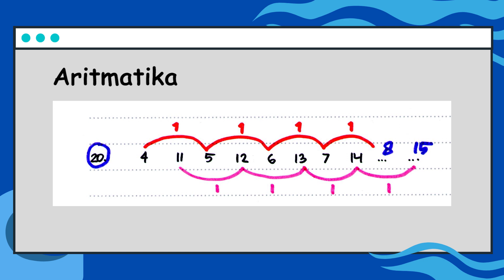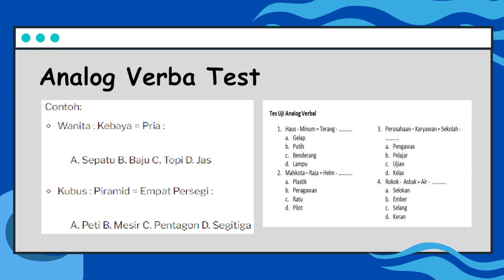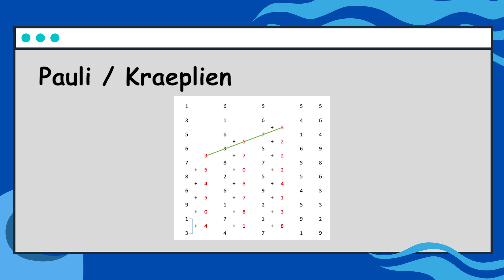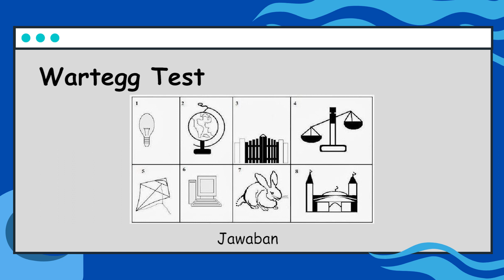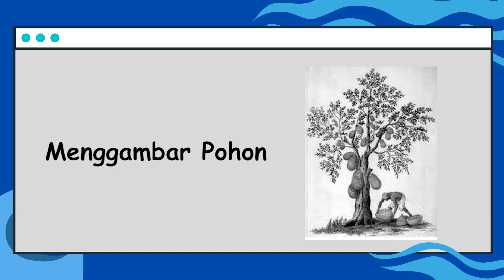TIPS : Rahasia Lolos Psikotest Kerja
Hallo Sobat Dunia Kerja!

Di episode TIPS kali ini kami akan membahas bagaimana cara, trik atau kita-kiat agar lolos Psikotes Kerja. Wahh, menarik kan? yuk langsung disimak videonya.
Lalu nyalakan juga lonceng notifikasinya supaya kalian gak ketinggalan update video-video dari kami.
Facebook Jktrex Offcl